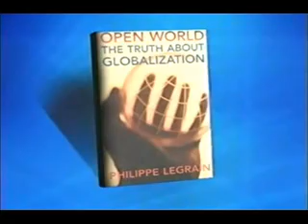Philippe Legrain Speaker at Speakers Academy® - Who's zooming who, Europe or the US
Speakers Academy®
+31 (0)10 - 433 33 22